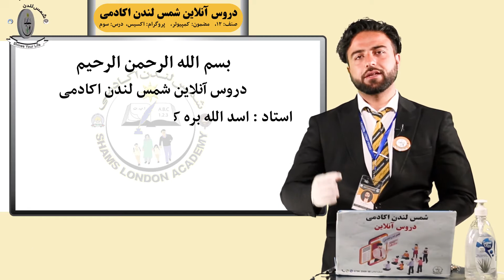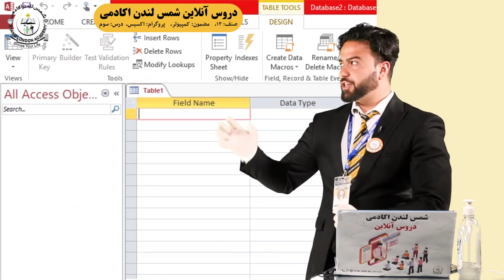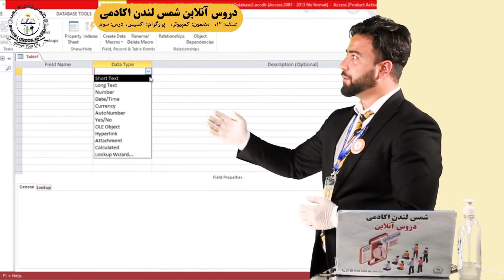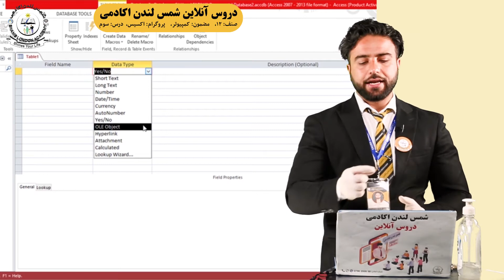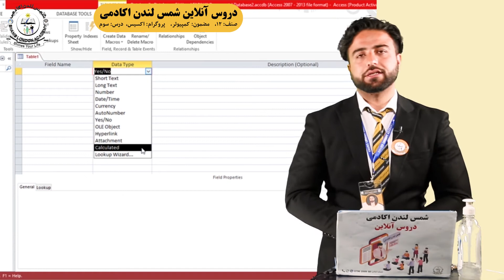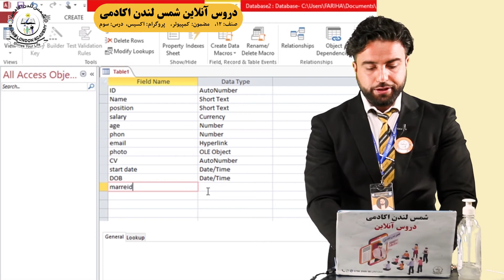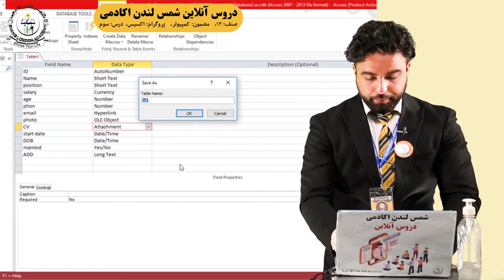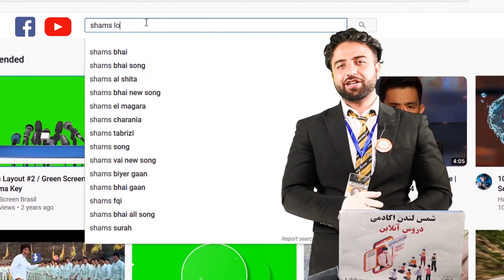Subject: Computer Title: MS Access Class: 12th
Subject: Computer
Title: MS Access
Class: 12th
part: 3
Note:- Share your questions with us in the comments so that your teacher can answer your questions.
We will deliver the books and stationary to your homes and it is free to transfer.

Regards
Shams London Academy